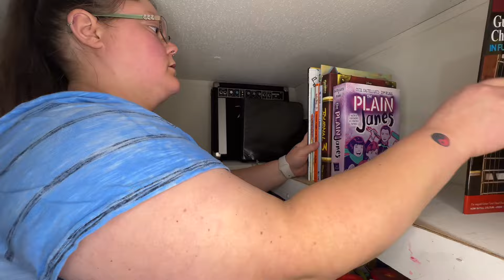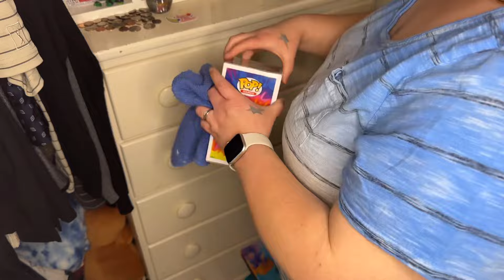SMALL BEDROOM DECLUTTER AND ORGANIZE || MOBILE HOME DECLUTTER || CLEAN WITH ME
🍀Welcome to "Cleaning with Carolyn"🍀

Looking to transform your daily routine into a seamless, organized, and delightful experience?  You've come to the right place!!  Our channel is your go-to destination for all things related to cleaning, cooking, decluttering, organizing, grocery shopping, DIY projects, and optimizing small spaces.

🟢CLEANING SUPPLIES:
Bleach Spray Foam
Toilet Wand
Disinfecting Wipes
O-Cedar Mop
Magic Eraser
Glass Cleaner
Rubbing Alcohol
Dawn Dish Detergent
Electric Scrub Brush
Vacuum Cleaner

🟣LAUNDRY SUPPLIES:
Downy Scent Beads
Laundry Detergent
Dryer Balls

📆JOIN US EVERY WEDNESDAY AND SATURDAY:
     Mark your calendar!! I upload new content every Wednesday at 4p.m. EST and Saturday at 10a.m. EST, ensuring you always have fresh ideas and inspiration to simplify and enhance your life.

Life's too short for clutter and chaos- let's make it simpler and enjoyable, together!!